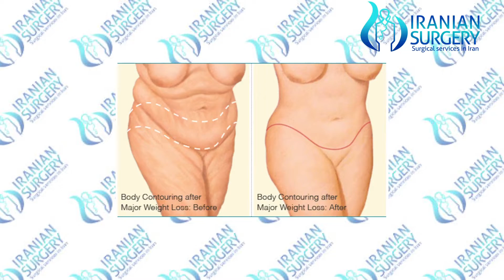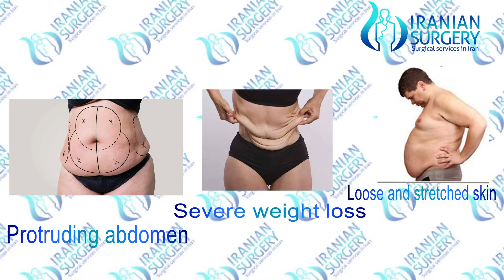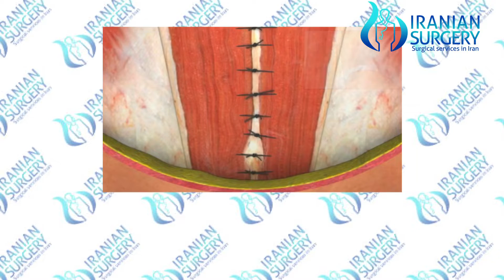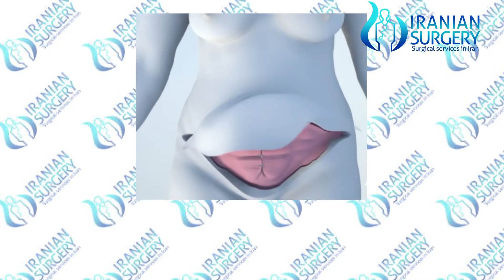Tummy TUCK Educational Video